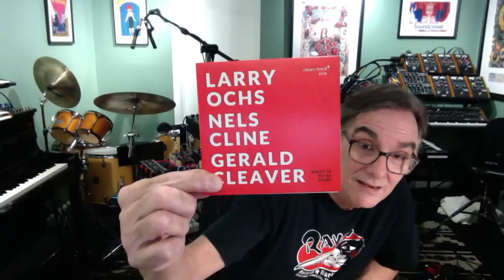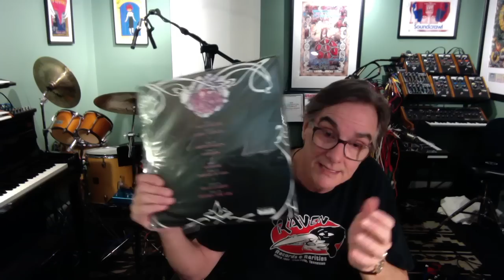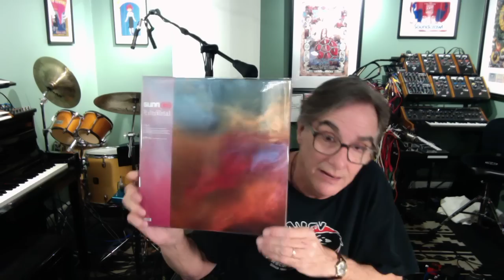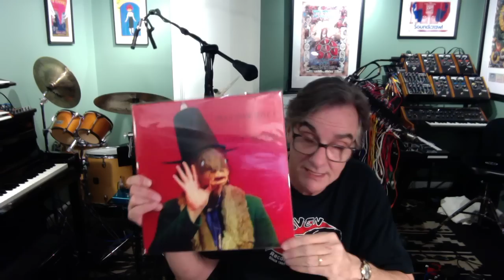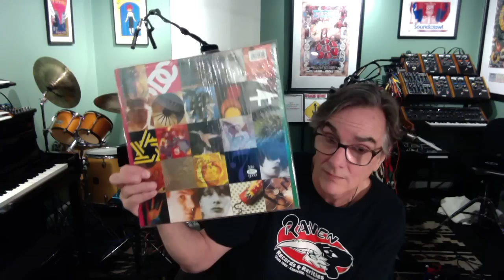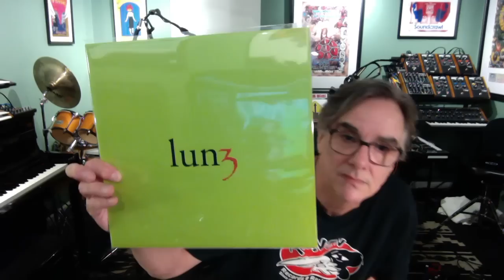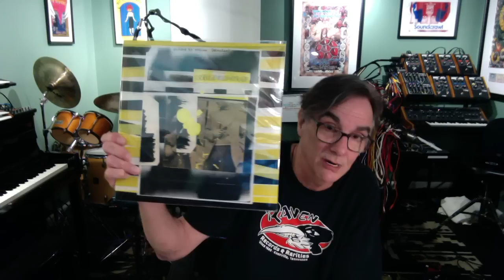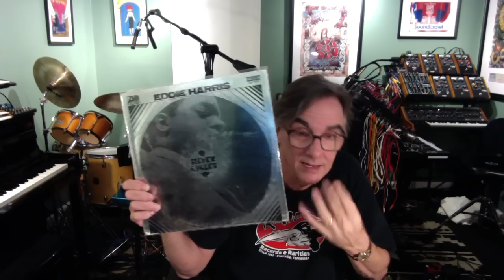Rodger's Records #197: A Gig, VCLT, Record Store Day, and More!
It's been a busy month.